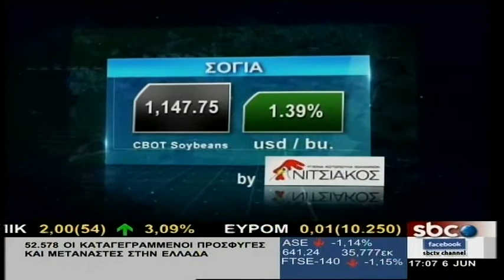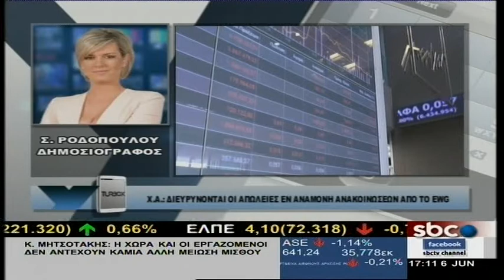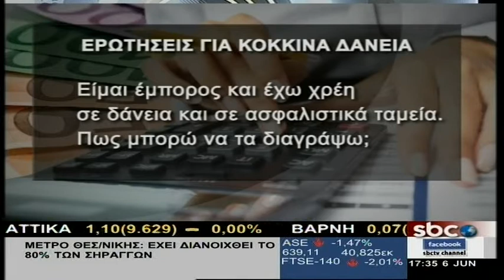ΥΠΑΡΧΕΙ ΛΥΣΗ @sbcTV (06/06/2016)